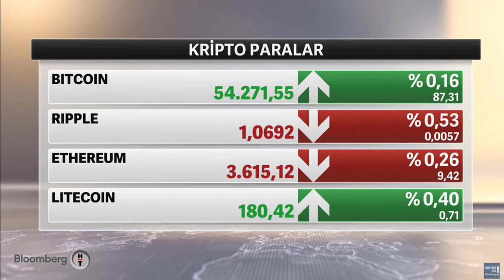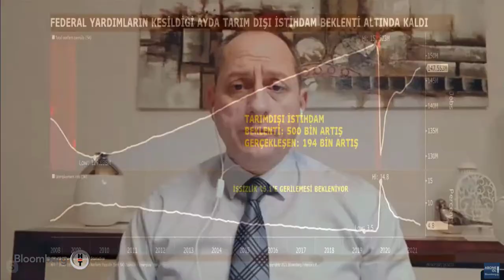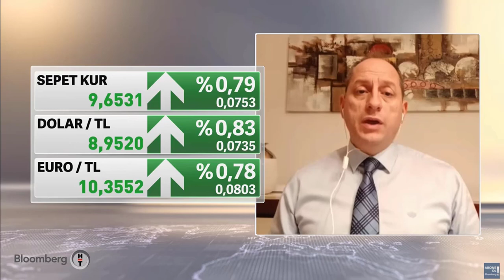Yurt İçi ve Küresel Piyasalarda Gelişmeler - Tonguç Erbaş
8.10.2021 - Bloomberg HT - Ana Haber  -  Tonguç Erbaş